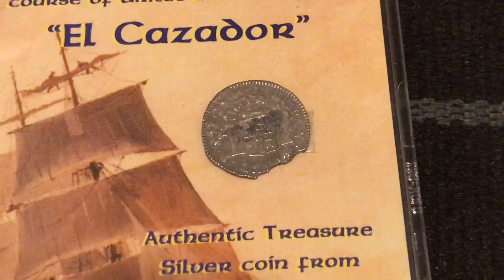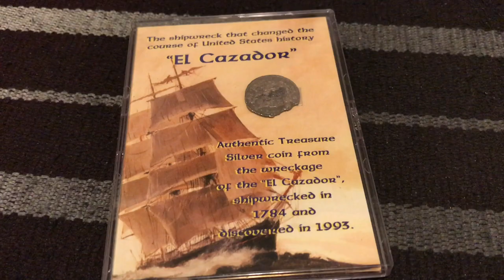This Little Coin Changed American History Big Time!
The El Cazador treasure helped shape the America you live in today!!!